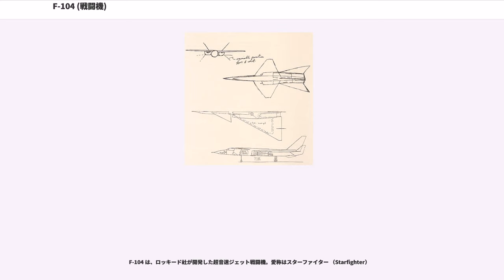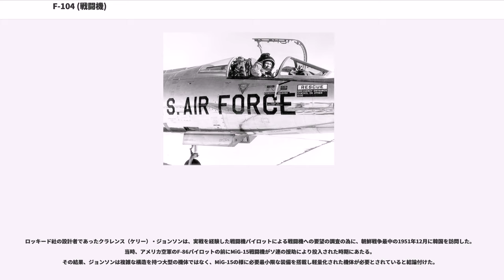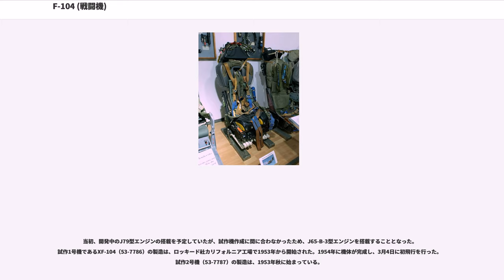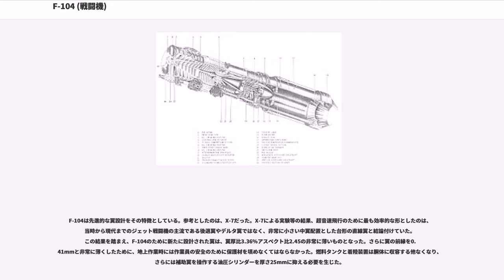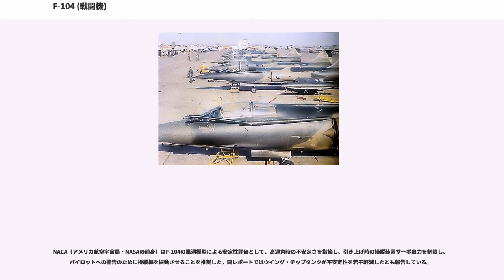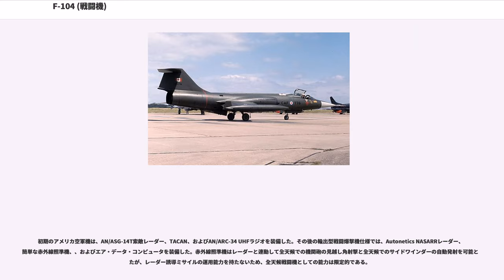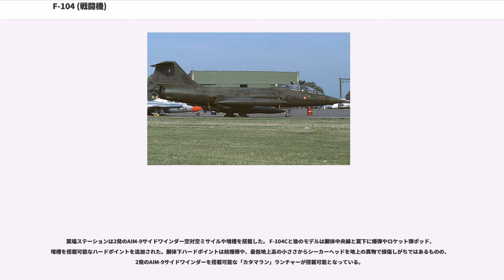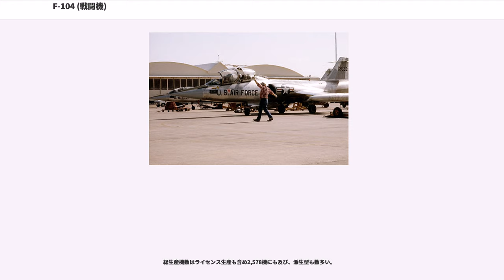F-104 (戦闘機)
F-104 は、ロッキード社が開発した超音速ジェット戦闘機。愛称はスターファイター （Starfighter）

F-100 スーパーセイバーに始まるセンチュリーシリーズの一員とされ、また、第2世代ジェット戦闘機に分類される、アメリカ合衆国初のマッハ2級のジェット戦闘機。初飛行は1954年2月。

細い胴体に短い矩形の主翼を持つ小型軽量の機体にゼネラル・エレクトリック社の強力なJ79型エンジンを一基搭載している。その卓越した高速性と形態はミサイル（当然無人である）を彷彿させ、日本やアメリカにおいては「最後の有人戦闘機」とも称された。

アメリカ空軍では短い期間の運用に終わったが、冷戦下において日本やイタリア、中華民国（台湾）や西ドイツなどアメリカの同盟国や友好国を中心に、世界15ヵ国で供与・運用された。1960年代に勃発したベトナム戦争のほか、第二、第三次印パ戦争等の実戦に投入された。

高度な操縦・整備技術を要し、高価であった事もあり、南ベトナムや韓国、フィリピン、南アメリカ諸国をはじめとする発展途上国への供与はF-5A/Bへ譲られたが、ライセンス生産を含め2,578機が生産された。初飛行後から半世紀を経た2004年、イタリア空軍に所属したF-104S退役を最後に全機退役となった。

ロッキード社の設計者であったクラレンス（ケリー）・ジョンソンは、実戦を経験した戦闘機パイロットによる戦闘機への要望の調査の為に、朝鮮戦争最中の1951年12月に韓国を訪問した。当時、アメリカ空軍のF-86パイロットの前にMiG-15戦闘機がソ連の援助により投入された時期にあたる。
その結果、ジョンソンは複雑な構造を持つ大型の機体ではなく、MiG-15の様に必要最小限な装備を搭載し軽量化された機体が必要とされていると結論付けた。

アメリカに帰国後、ジョンソンは早速航空機のデザイン作成に取り掛かった。1952年3月にジョンソン率いる開発チームは、数種類の航空機スケッチを描いた。デザインを重ねるごとに機体スタイルは洗練され、重量が50,000lb（23t）の大型のものから、8,000lb（3.6t）という小型機のデザインに変わっていった。

同時期、アメリカ空軍もMiG-15 との戦訓から、出来る限り軽量な機体に強力なジェットエンジンを搭載し機動力と高速性を高めた戦闘機を欲していた。そして、迎撃戦闘機の開発要求を1952年5月に国内のメーカーに提示し、ジョンソン率いる設計チームスカンクワークスは小型軽量機の開発計画案を1952年11月にアメリカ空軍に提出した。ロッキード社の案にアメリカ空軍は大変興味を示し、他社の開発案との比較の結果、ロッキード社が1953年3月12日に開発の契約を結び、2機の原型機発注が行われた。

当初、開発中のJ79型エンジンの搭載を予定していたが、試作機作成に間に合わなかったため、J65-B-3型エンジンを搭載することとなった。試作1号機であるXF-104（53-7786）の製造は、ロッキード社カリフォルニア工場で1953年から開始された。1954年に機体が完成し、3月4日に初飛行を行った。試作2号機（53-7787）の製造は、1953年秋に始まっている。

1954年3月30日にはエンジンをYJ79-GE-3に換装し、強化したYF-104が17機発注されている。なお、YF-104は1955年4月27日にマッハ2を記録している。

機体は高い縦横比、つまり、細長く、尖った機首に向かって先細りになる胴体内にレーダー、コックピット、機関砲、燃料、着陸装置、およびエンジンが余積なく搭載され、前面投影面積は小さく纏められた。小面積の主翼と相まって、誘導抵抗が非常に高くなる高迎角時を除いて、抗力を非常に低く抑えたものとして、充分な加速力、上昇力と潜在的最高速度を発揮することとなった。

その反面、持続旋回性能は不十分なものであり、F-104A/Bに対してM1.8/550ノットまではフラップの使用を可能にする変更により操作性を改善したものの、制御入力には敏感であった。FBWシステムのなかった時代であったこともあって、操縦は困難なものとなっていた。

単座型の他、何種かの複座練習機型が生産された。それらは一般に単座機と同様の内容ながら、追加コックピットのために、機関砲と内部燃料の一部を取り外すことになった。首脚格納部は位置を変えられ、収納方向が後方に変更さ...